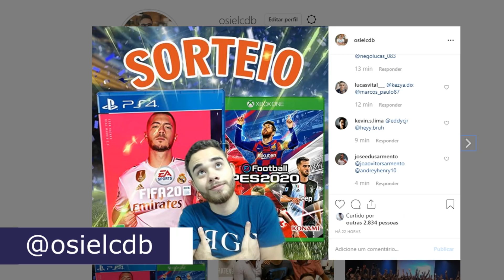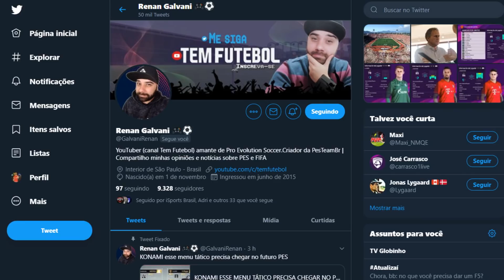🚨URGENTE!! AUSÊNCIA DE ESTÁDIO NO PES "ENTREGA" LIBERTADORES NO FIFA 20!!! ENTENDA!!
SORTEIO DE UM PES 2020 OU FIFA 20